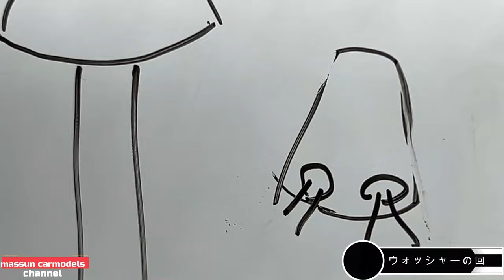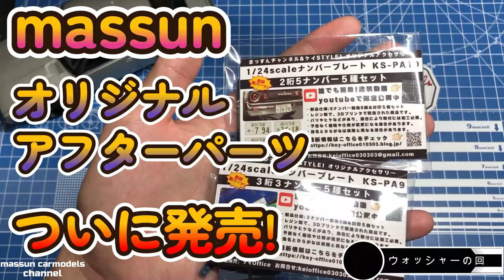【ボンネットの小ワザ】簡単にウォッシャーノズルを自作！スカイラインGT-R R34劇中車を製作！まっすんのカーモデルチャンネル！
各種研ぎの時に邪魔になるウォッシャーノズル。。。我慢してても、塗装でだるくなるので、一番最初に研ぎ落しておりました。
ボディの処理がある程度終わりましたので、ここでウォッシャーノズルを作って、くっつけていきます！

まっすんチャンネル×ケイオフィス
オリジナルアフターパーツがついに発売！
↓ケイOfficeさん　販売ページ
①一般用　３桁３ナンバーセット

②一般用　２桁５ナンバーセット

③メンバー限定価格　３桁３ナンバーセット
※youtubeメンバーコミュニティで公開の合言葉を、購入時に入力お願いします！

④メンバー限定価格　２桁５ナンバーセット

まっすんのカーモデルチャンネルは、メンバーシップ制度を立ち上げました。
１日あたり１０円～で、応援頂けませんでしょうか。
現在、チアリング、フレンズさんの新規受付とさせていただきます。↓詳細は下記リンクからホームページに飛んで頂き、「メンバーになる」ボタンから加入をお願いします。
※アイフォンの方は、ボタンが表示されませんので、下記リンクの動画をご覧ください。

まっすんカーモデルチャンネルオリジナルグッズ販売開始！
定期的にデザイン更新、数量限定での販売ですので、お急ぎください。

使用している機材、道具、キット等、AmazonPRリンクを貼っています。